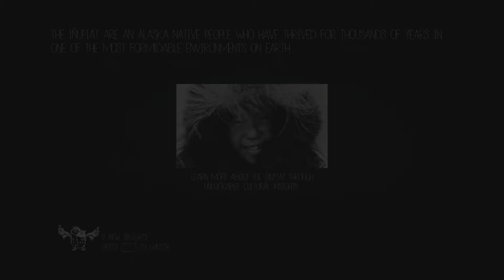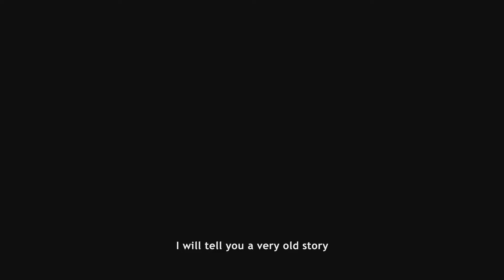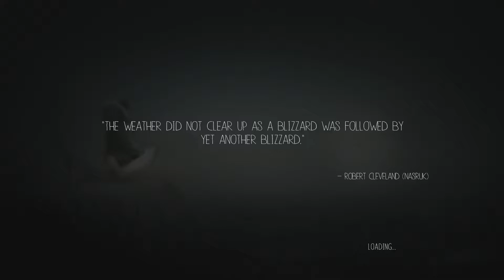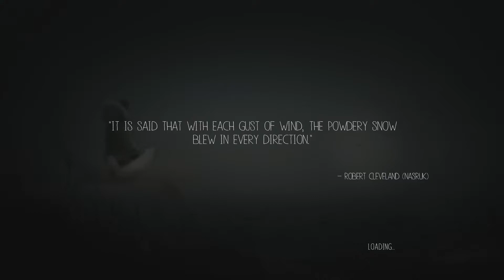Never Alone Part 1- Never Ending Winter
Welcome to the let’s play of Never Alone, in this video we go off on an epic journey when an endless storm threatens to kill off our tribe, without food we cannot live, and with this storm, we cannot hunt. This game from the start looks beautiful. Enjoy!